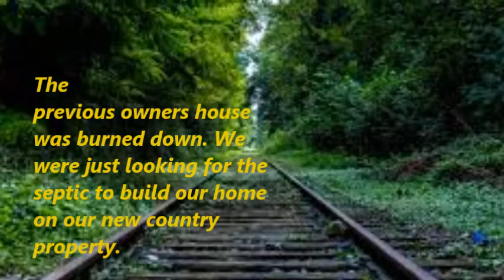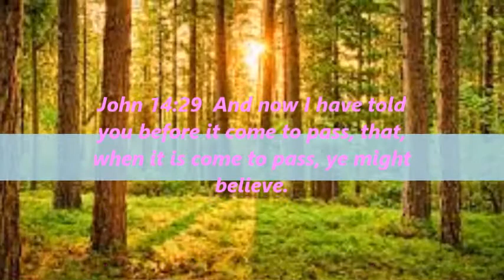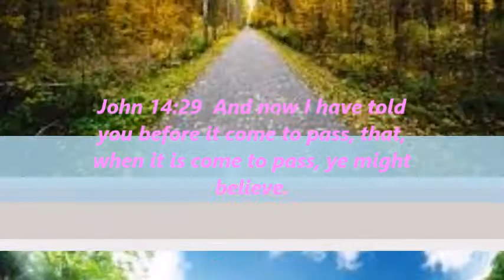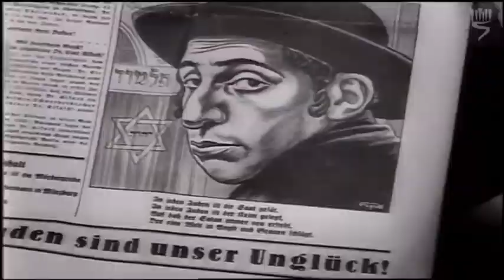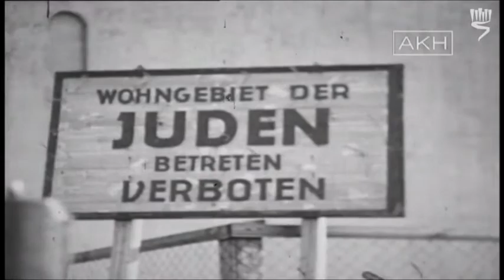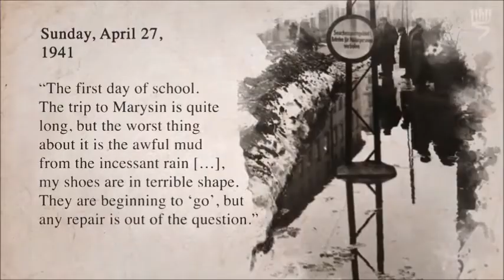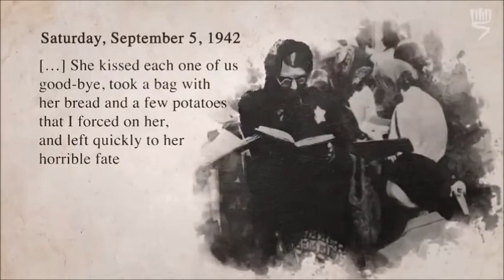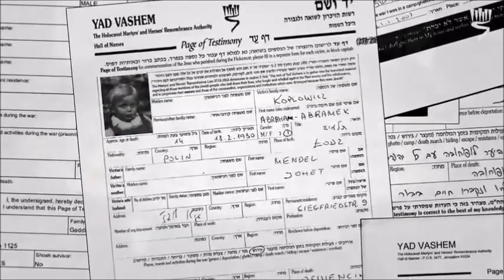Out of the cities.